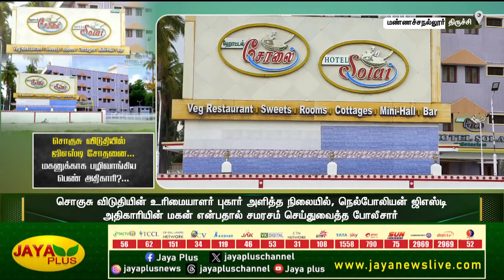சொகுசு விடுதியில் ஜிஎஸ்டி சோதனை... மகனுக்காக பழிவாங்கிய பெண் அதிகாரி?... | Hotel | Jaya plus